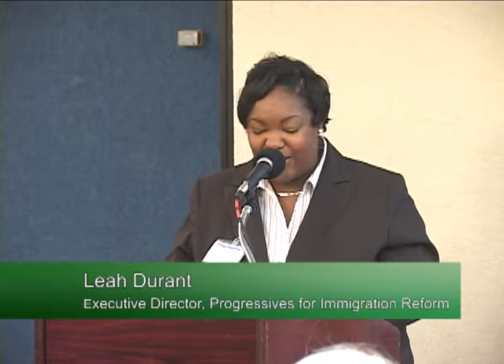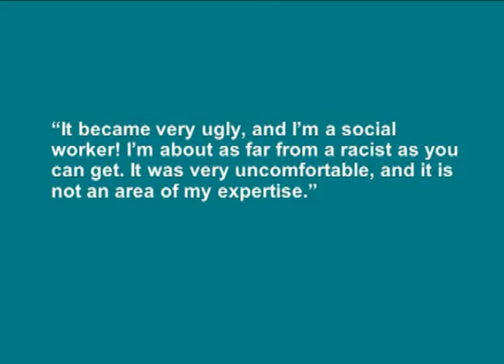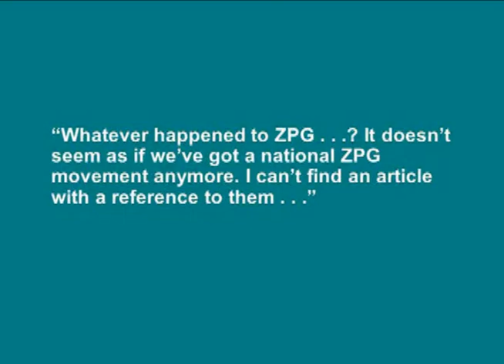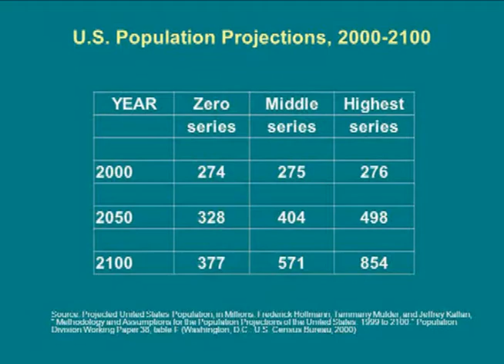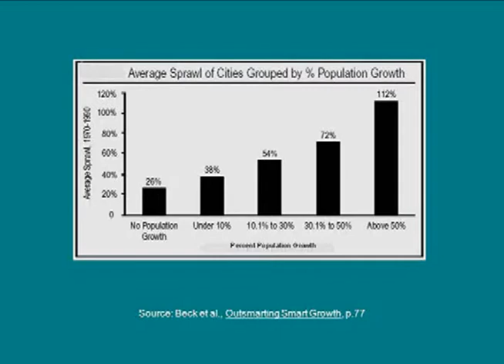Cafaro - Part 1 of 2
The Environmental Arguments for Stabilizing U.S. Population. By Philip Cafaro, Professor of Philosophy, Colorado State University, Fort Collins, discusses the Environmental Arguments for Stabilizing U.S. Population.

This presentation was given at the Progressives for Immigration Reform 1st National Conference on Immigration, Conservation, and the Environment on October 5, 2010.